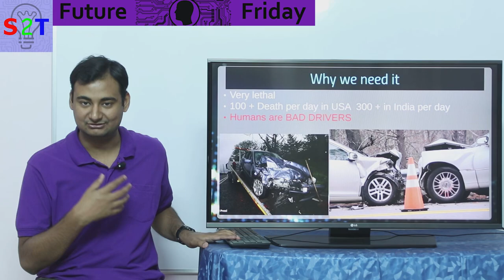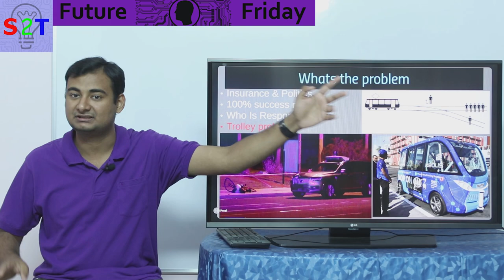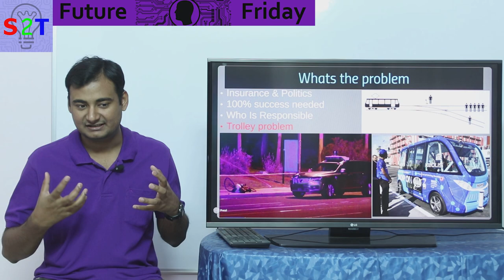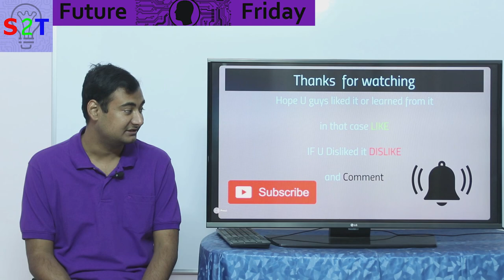Self Driving Car Explained In HINDI {Future Friday}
IN this ep we will look at self driving car
so what makes a Autonomous Car
how does it actually work
why there is a need for it
what removing humans gives us
what is stoping the progress
What can we see in the future